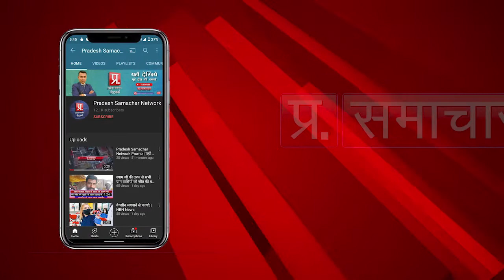UP के गांव के विकास को लेकर प्रदेश समाचार की संवाददाता हिना रहमान ने प्रधान से की खास बातचीत| PSN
UP के गांव के विकास को लेकर प्रदेश समाचार की संवाददाता हिना रहमान ने प्रधान से की खास बातचीत